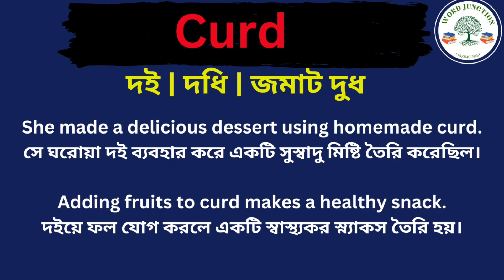Curt Meaning in Bengali/Curt Mane Ki, Curt Explain in Bengali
Hi Friend this Video is about Curt Meaning in Bengali/Curt Mane Ki
Curt Explain in Bengali